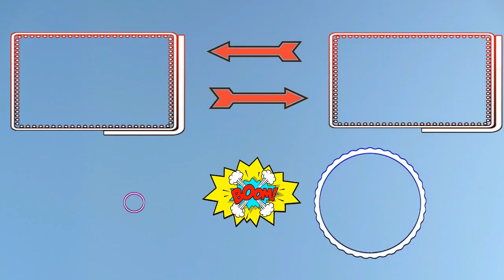An OK Montage by This Fortnite Father is Fifty Camper Cralin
Welcome to my NEW Series "This FORTNITE FATHER is FIFTY". I’m a Father who streams video games and I'm 50 years old. Yup, that's right, fifty years old and still gaming.  I'm not that good of a gamer anymore, but that doesn't stop me from trying.
I hope Yuze All enjoy my videos. I'll try to make up for my slow game playing with good clean live chat and lots of shout outs.
Thanx Cralin

I’ve been around the world as an ARMY Infantry Grunt Soldier involved in many things both good and bad. So I know a thing or two about stuff. Family Friendly Channel when playing solo. Check out our Amazon Store Page and our other two channels. Links are below. Fortnite and Blackout are my favorite games at the moment.

(Here you can purchase all the cool things we use and product companies send us to open, test and review on this channel and my son’s channel “ColinsClub”)

“Shut Up Dad” – While my son Colin opened Pokemon packs on his YouTube channel. I would be in the background talking a lot. Subscribers and Viewers would leave comments saying, “Tell your dad to shut up”! Soon after it became a popular phrase.